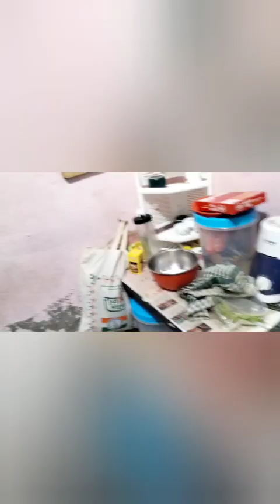Sunday special hamari Ghar mei karela/market Jake kuch v nehi liya#vlogging